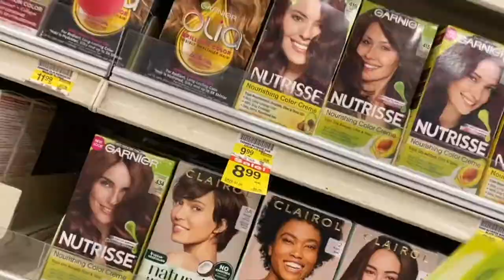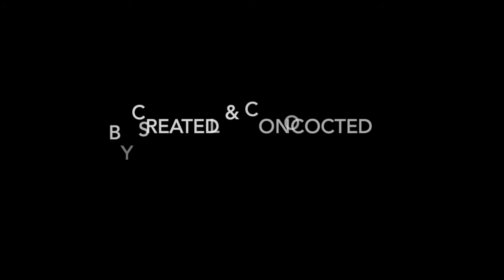Isolation Creations - 5 Minute Short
Video diary of my isolation during the 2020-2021 pandemic, complete with talking animals and many gallons of peanut butter. This short film was created from the over 37 videos I shot during the covid 19 pandemic. that continues to rage on.

I spent the pandemic alone in a studio apartment in Los Angeles, bumping up against my four walls and trying to answer big life questions while eating peanut butter straight from the jar. I had to make something. ISOLATION CREATIONS is part diary, part fever dream, part stolen security footage. It’s a film that shines a light on the dirty corners of pandemic life. All those intensely personal moments outside of our touched up appearances on Zoom? Those are the ingredients of ISOLATION CREATIONS.

Created and Conceived (ie, I made this alone)  - Susan Louise O'Connor

Film Festivals: Naked Angles It's Been a Year Festival and the We Make Movies International Film Festival.